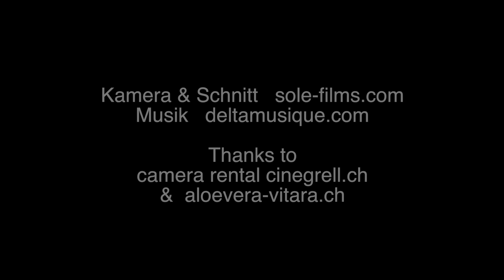Besenderung Jungstorch in Kesswil - WWF Thurgau, Storch Schweiz, Feuerwehr Romanshorn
!!! Hier klicken und mehr erfahren !!!